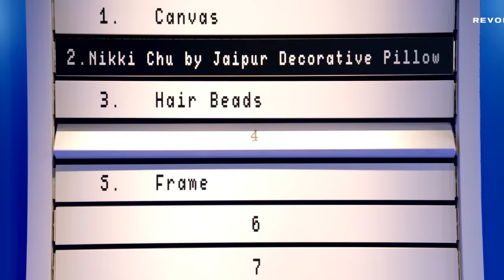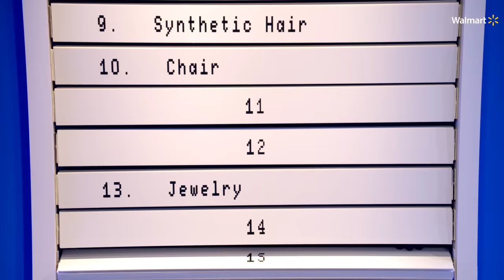Quincy Brown & Romeo Miller Compete to Uncover Tyler's Secret Talents | Receipts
On this fun episode of Receipts, hosts Quincy Brown and Romeo Miller play a lively game to try and uncover contestant Tyler's unexpected passion. Neither can guess that Tyler's talent through a series of clues, questions, and shopping bags. Tyler reveals her amazing skills and how she highlights black women and girls' beauty. Tune in for laughs and inspiration on this entertaining episode of Receipts! Presented by Walmart.